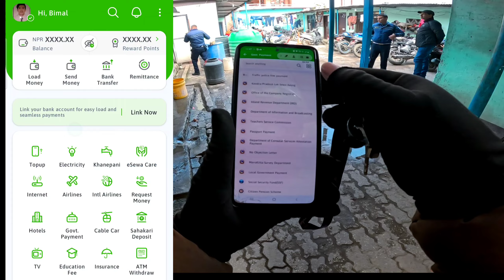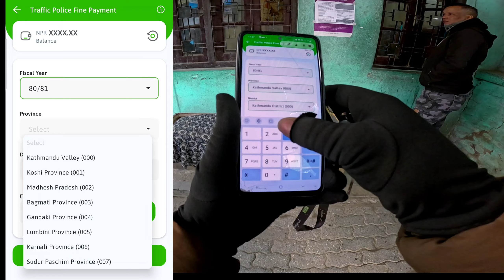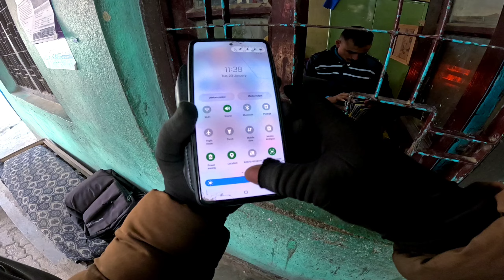Mistake vayo 😳 Full vlog || Traffic le Cheat katdenu vo 😆🤣 Payment कसरी गर्नु?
Check our other interesting videos